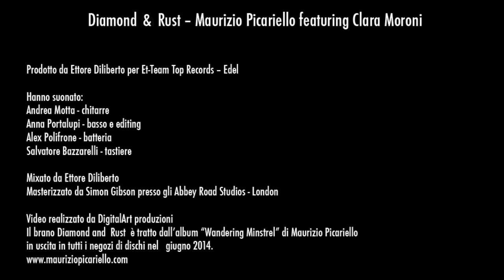Maurizio Picariello - Diamond and rust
Brano tratto dall'omonima poesia "Diamante e ruggine" di Maurizio Picariello. Il brano, in duetto con Clara Moroni, è il singolo che accompagna l'uscita nei negozi dell'album di esordio di Maurizio Picariello, "Wandering Minstrel", prodotto de Ettore Diliberto per Et_Team/Top Records, distribuzione a cura di Edel.